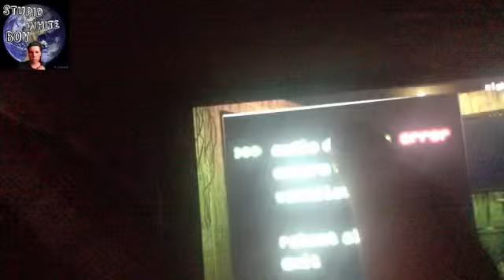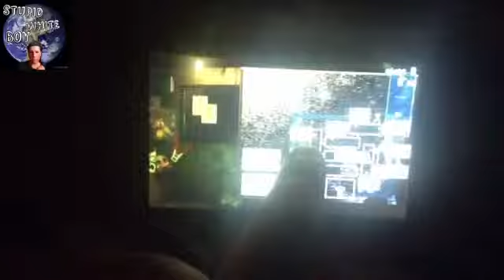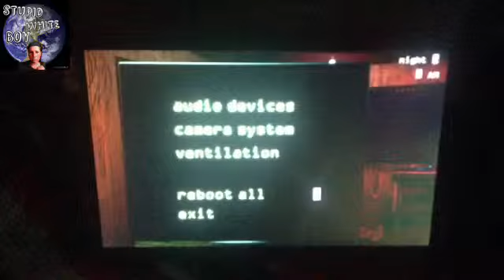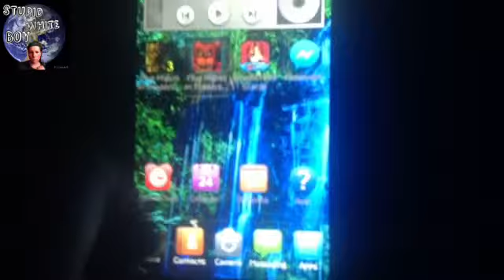IS 5 NIGHTS AT FREDDY'S SCARRY??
Thanks 4 watching let me know if you want me to do more gaming videos!